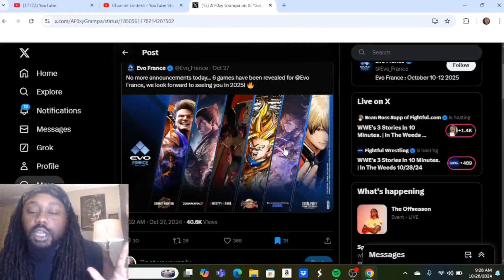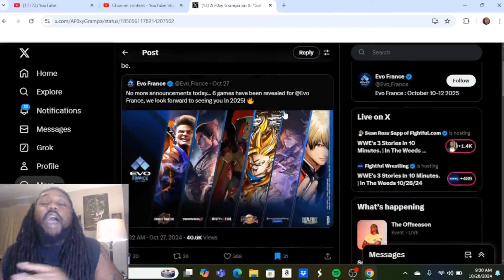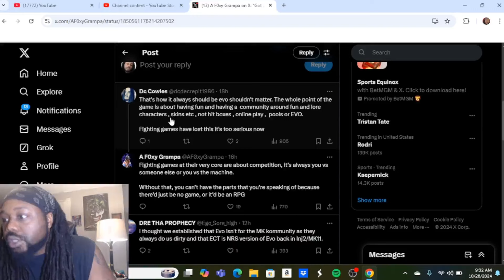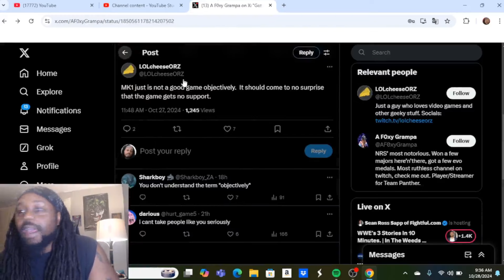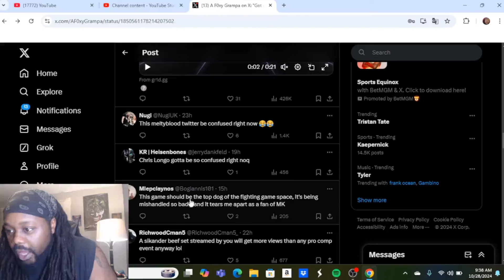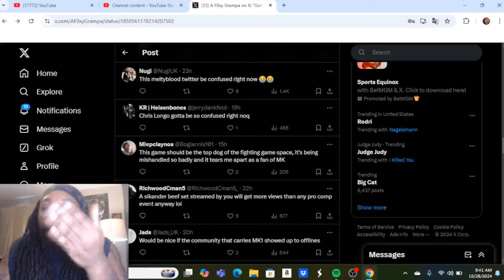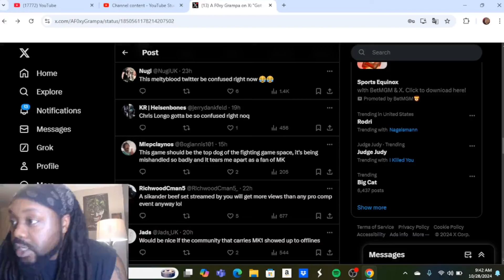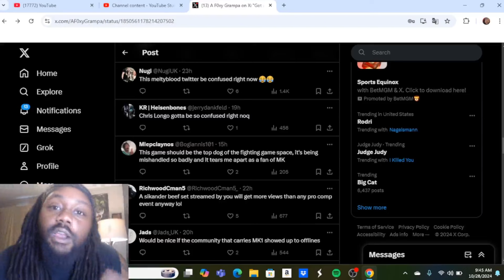Mortal Kombat 1 won't be at Evo France 2025 here's why